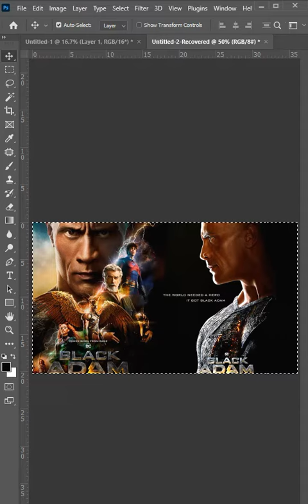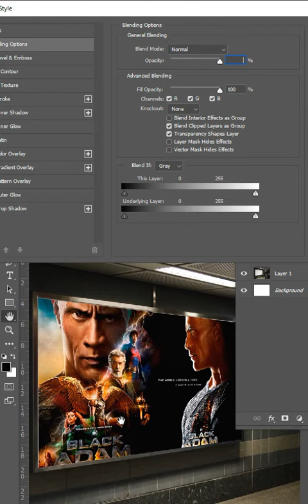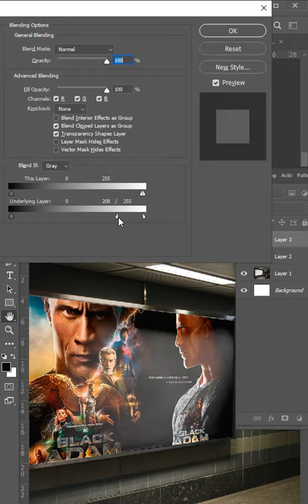Tutorial Photoshop step by step Mocap Billboard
If you enjoyed watching the video, please to the like and set the alarm once 🤩